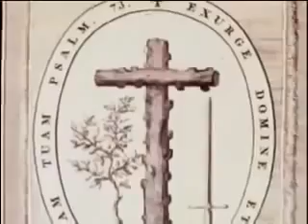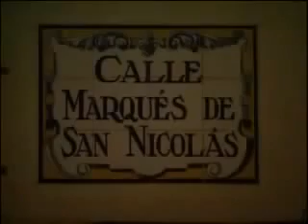SATANAS ¿Amigo o Enemigo? - En La Masonería - En La Inquisición